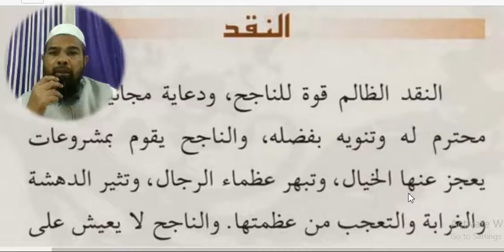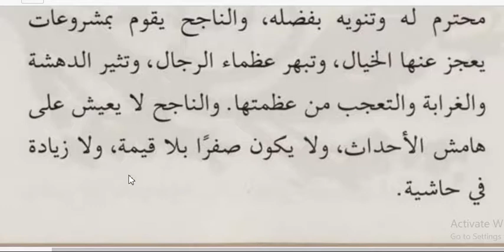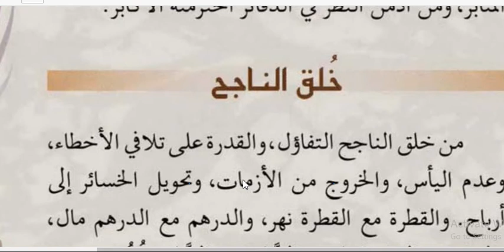Arabic language.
Asslamu Alaikum !

Hazrat!

Taqreer bayanat
Taqreer bayan
Taqreer vidio
Ilm ki fazilat aur hasil karne ka tariqa
Rasheed Rajasthani
Rasheed nadvi
Islahi bayan
Islahi bayanat
Motivational vidio
Abdur Rashid
Abdul Rashid
Rashid miftahi
Rasheed
Rashid
Tarbiyat
Darsequran
Dars e Quran
Darse hadees

Rasheed nadvi
Islahi bayan
Islahi bayanat
Motivational vidio
Abdur Rashid
Abdul Rashid
Rashid miftahi
Rasheed
Rashid
Tarbiyat
Darsequran
Dars e Quran
Darse hadees